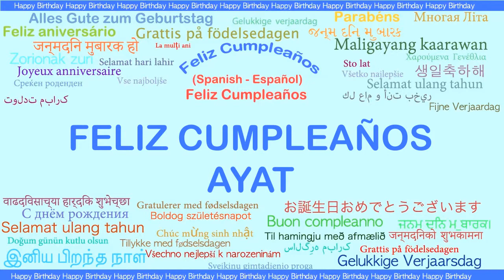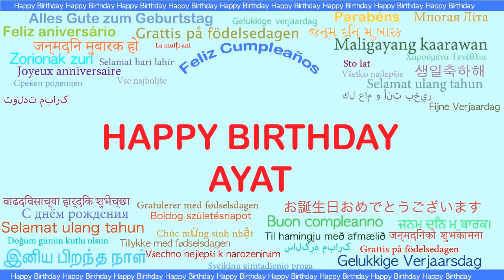Ayat Languages Idiomas - Happy Birthday